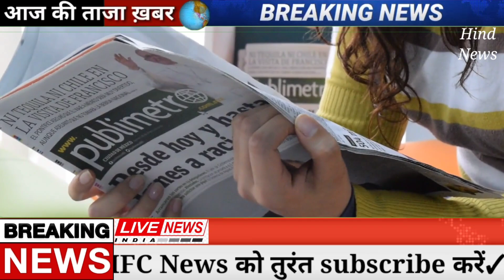आज 13 अगस्त 2022 की बड़ी खबरें | मुख्य समाचार |12August 2022 Breaking News |5 मिनट में 11 खबरेंmodi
Aaj ke mukhya samachar 11 August  2022 aaj ka taaja khabar | आज के मुख्य समाचार aaj ke taaja samachar breaking news today
dls news,live news , abp news live, Zee news live
Today Breaking News ! आज 11  अगस्त 2022 के मुख्य समाचार बड़ी खबरें, PM Modi, UP, SBI, Bihar, Delhi dls
Today Breaking News 11   August 2022 आज के मुख्य समाचार बड़ी खबरें भारत Omicron Delta+ Weather News
Aaj 11   August  ke sabhi mukhya taza samachar |Sansad mai Nagrikta kanun par bole amit shah
11 अगस्त 2022, आज के मुख्य समाचार, Dls_News, PM Modi, Top11 india news Today_breaking_news !
आज 11   August 2022  के मुख्य समाचार बड़ी खबरें Today News Headlines Breaking News Weather PM Modi
श्रम कार्ड पर 15000 मिलना शुरू | पीएम किसान योजना की 12वी किस्त 4000 | खाद 5000 braking news today
11   August 2022  Up News Uttar Pradesh Ki Taja Khabar Mukhya Samachar CM Yogi samachar Clean News UP 11   अगस्त 2022 के मुख्य समाचार, PM Modi,politics up vidhansabha election Rahul Gandhi,kishan andolan
11 August 2022 : आज के मुख्य समाचार, Dls_News, मौसम,PM Modi, Russia, Yukren Today SriLanka Update
11   August   2022  ka taja samachar आज के ताजा मुख्य समाचार|11   August   ki taja khabar|08 August  2022  आज मौसम, News
Nonstop News! 11 August 2022 | Aaj ki Taja khabar | 11 August ka taja samachar#09 _August_2022
11 अगस्त 2022 की बड़ी खबरें | मुख्य समाचार | 08 August 2022 Breaking News | 5 मिनट में 29 खबरें
11 August 2022: आज के मुख्य समाचार, Dls_News, मौसम, PM Modi,
samachar
के आज के मुख्य समाचार
समाचार
aaj ke taaja khabar
aaj ke taaja samachar
आज की ताजा खबर
2022
मुख्य समाचार
mukhya samachar
pm kisan
aaj ki taaja samachar
aaj ka taaja news
आज का ताजा न्यूज़
khabre
eshram कार्ड के फायदे
shramik card
shram card
18000
tsl news
breaking news

pm kisan
ekyc pm kisan kaise kare mobile se
pm kisan samman nidhi yojana online
pm kisan kyc 2022
pm kisan new registration
e kyc kaise kare pm kisan
payment processed pm kisan
kyc pm kisan kaise kare
pm kisan ka paisa kab tak aayega
pm kisan ekyc telugupm kisan kyc
pradhan mantri pm kisan samman nidhi yojana
pradhan mantri garib kalyan ann yojana
e shram card fayde 1100
Jan dhan yojna account 11000
pm kisan yojna 2000
ई श्रम कार्ड के फायदे
जन धन योजना
प्रधान मंत्री पीएम किसान योजना

school open
top 11 news ,top 50 news, top 25 news
50 बड़ी खबरें , 11 बड़ी खबरें, 25 बड़ी खबरें
corona omicron variant
sarkari nokri
ई श्रम कार्ड पर 1100
पीएम किसान योजना 2000
आज का मौसम दिल्ली 29. आज का मौसम पंजाब 29. आज का मौसम उत्तर प्रदेश 29. आज का मौसम कैसा रहेगा 2022 . आज रात का मौसम कैसा रहेगा 29. आज का मौसम दिल्ली 29. कल का मौसम कैसा रहेगा 29. आज का मौसम का हाल वीडियो 29. मौसम समाचार 29. कल का मौसम कैसा रहेगा 2022
Maharashtra Weather News,
Manipur Weather News,
Meghalaya Weather News,
Mizoram Weather News,
Rajasthan Weather News,
Sikkim Weather News,
Tamil Nadu Weather News,
Telangana Weather News,
Tripura Weather News,